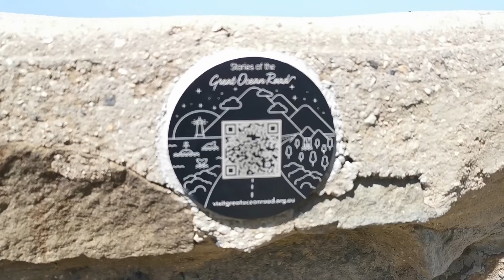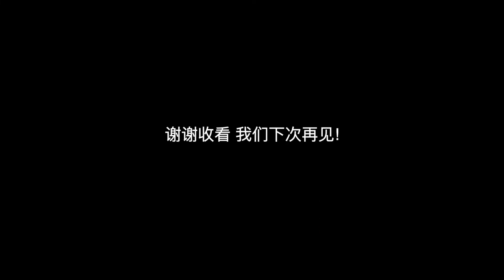Great Ocean Road Drive 澳洲大洋公里电影 + 日出 POV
澳大利亚 墨尔本 凌晨 4点出发, 先去日出, 然后巡海边赶山路. 全程开跑车 POV 视角.

Australia Day trip, leaving at 4am, catching a Sunrise, then following the Great Ocean Road down the coast. The whole trip is in Chinese (Talking to myself when bored)